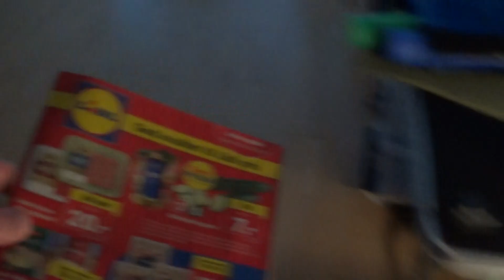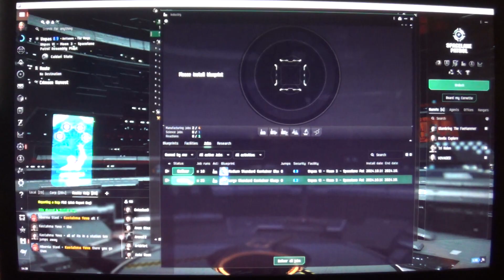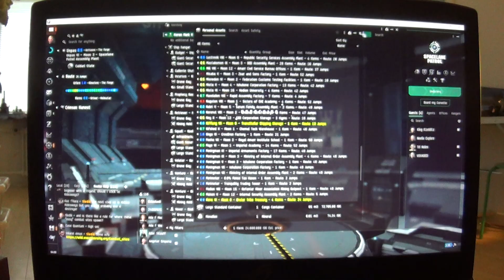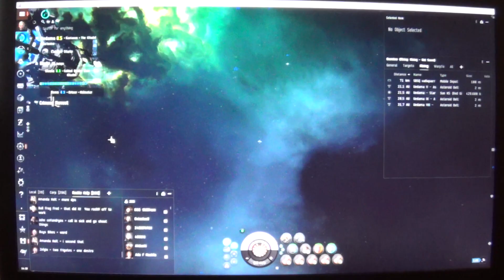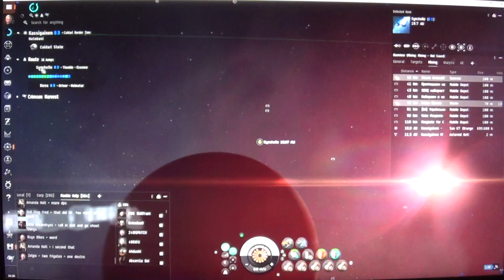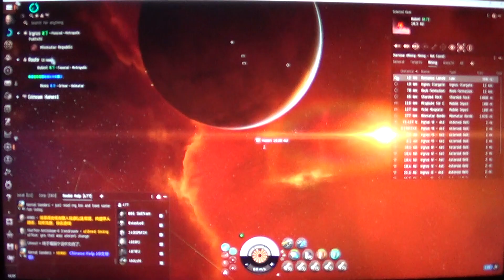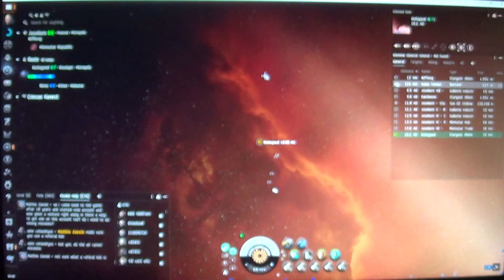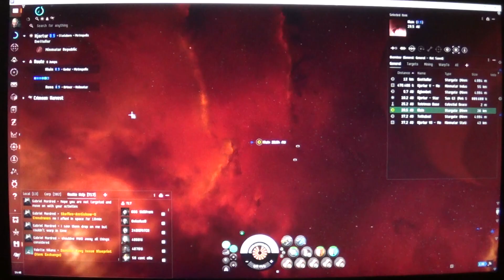MongoTV_18700 - EVE Online - DANSK - Del 437 - Dag 36 - 300 Large Standard Container-51 Jumps-Amarr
DEL 437 - God MANDAG. Så er det min DAG 36 i EVE :-)
5.Oktober 2024.
MERE TEKST SKREVET EFTER NOGLE TIMER
6.Oktober 2024.